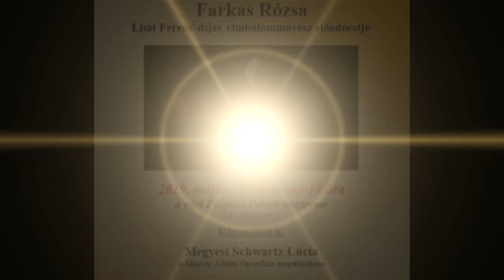Soli Deo Gloria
Farkas Rózsa Liszt Ferenc-díjas cimbalomművész előadóestje

Közreműködik:
Megyesi Schwartz Lúcia a Magyar Állami Operaház magánénekese